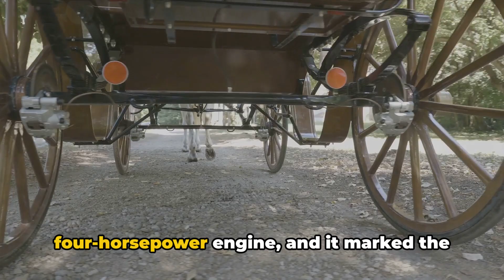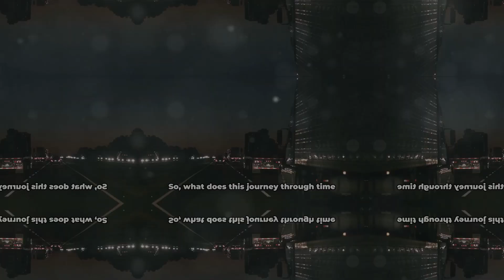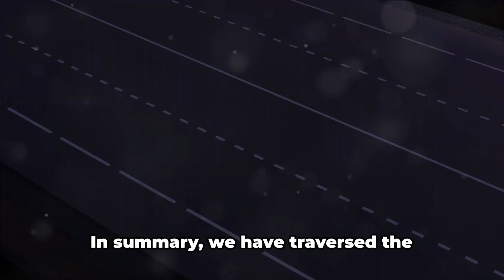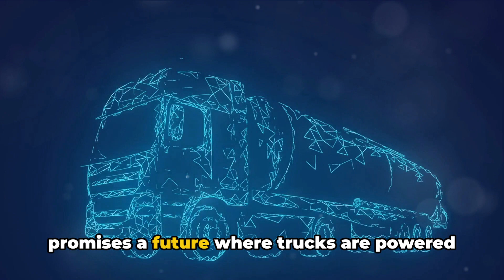future trucking technology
Explore the latest advancements in trucking technology with our YouTube video. Discover how innovations like autonomous vehicles, telematics, and sustainable practices are reshaping the future of the trucking industry. Stay informed and join the conversation on the evolution of transportation. TruckingTech Innovation TransportationRevolution @marvincrocs